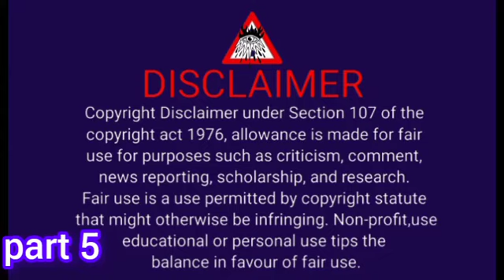(it's was just you) part 5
(it's was just you)

part 5

Here every story is from my own fantasy world,
no reality match here, just watch it for fun, here credit to owner of each video image.💕💕💕